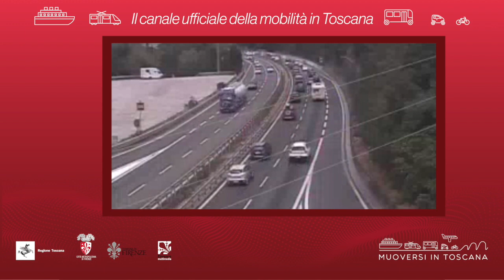Muoversi in Toscana - Edizione delle 13 del 1° agosto 2021